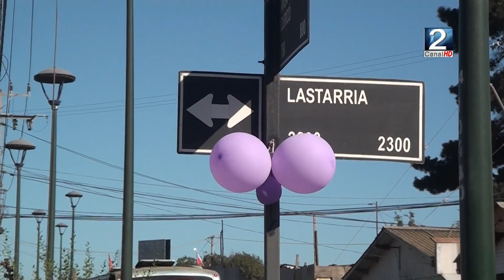31 MAR 2023 ¡Justicia para Constanza!: Familiares y autoridades piden justicia por su muerte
Una emotiva despedida tuvo la sanantonina Constanza Parra Gonzales. La joven tuvo un responso en donde estaba siendo velada y luego contó con la compañía de decenas de mujeres y autoridades locales quienes dejaron de lado sus tintes políticos y se unieron para pedir justicia por Constanza. El detalle de esta despedida lo revisamos en el informe que nos preparó Cristóbal Montes Sepúlveda.